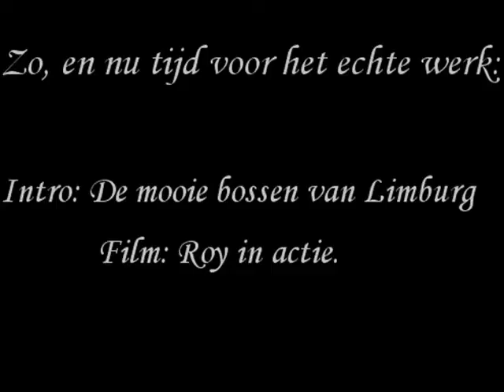[TEST] Hel Bitterbel goes Wild/Nitro Circus Sint Joas Part 1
[TEST] 1 2 3 [TEST]

Streetbike Stefan, Travis Tom Prastana en Jolenè van Luc gaan weer los op Hel Bitterbel Lets Go!